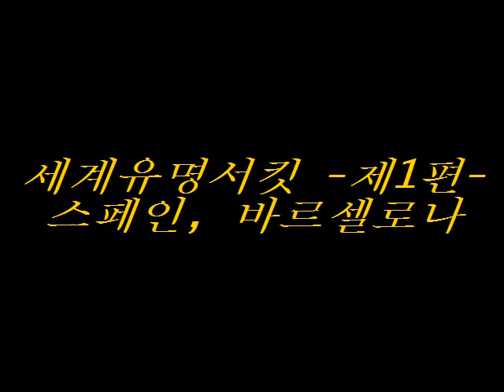스피드 마스터 - 세계 유명 서킷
- 제1편 - 스페인, 바르셀로나

애들과 주말을 이용해 회사, 운동장을 찾아 나름 테마를 가지고 트랙을 함 꾸며봤네요~
스피드 마스터... 역시 짱 재밌어요! (^0^)b ㅎㅎㅎ